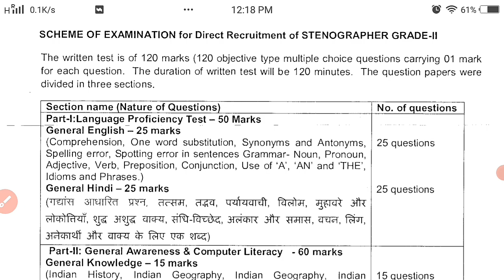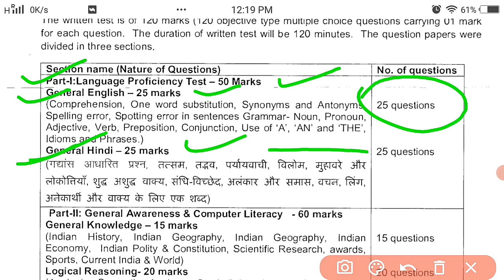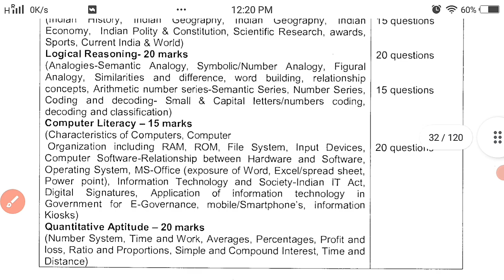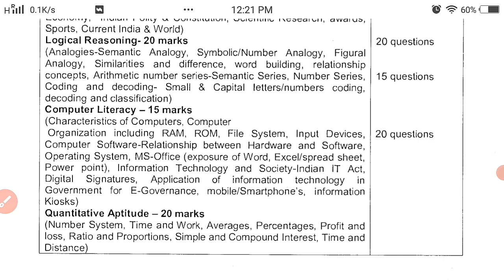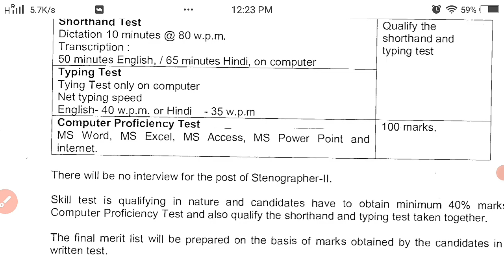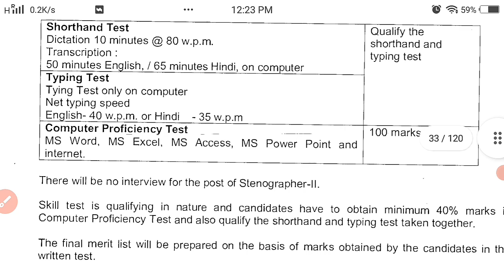Kvs stenographer New syllabus 2022 | kvs steno exam pattern | kvs online application | 12th level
Friends, kvs stenographer grade II post exam pattern and full syllabus bataya hai,

kvs stenographer New syllabus
kvs stenographer grade II online apply
Kvs stenographer exam pattern
12th pass job in India
12th level post in kvs
Latest govt job vacancy in india
Govt job after 12th
kvs vacancy 2022
Kvs online apply
Kvs pgt eligibility
Kvs tgt
Kvs primary teacher
Kvs junior secretariat assistant
Kendriya vidhyalaya online job
Stenographer eligibility
Setano grade II eligibility in kvs
How to become stenographer in kvs